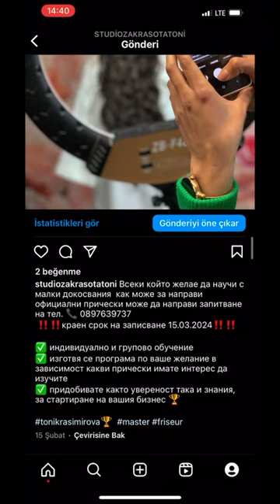music habibi newsong song remix artist bulgaria colorist haare proffesional